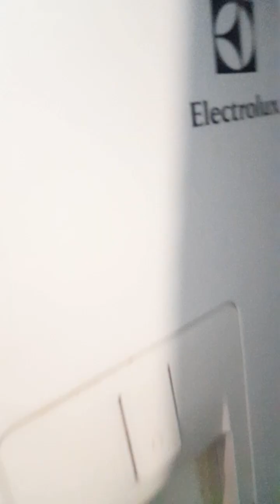hashtag estendendo a roupa hoje meu povo gravando aonde eu moro para você ver